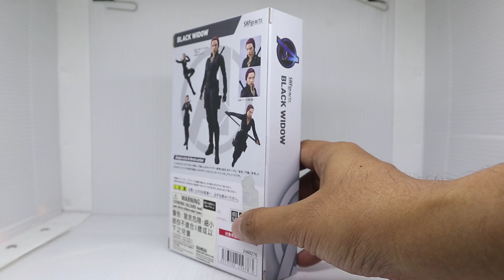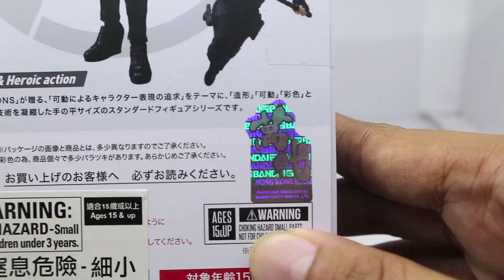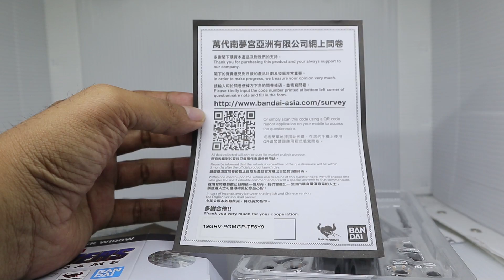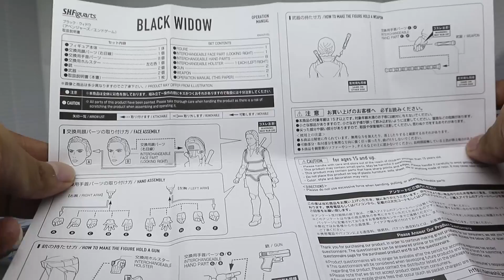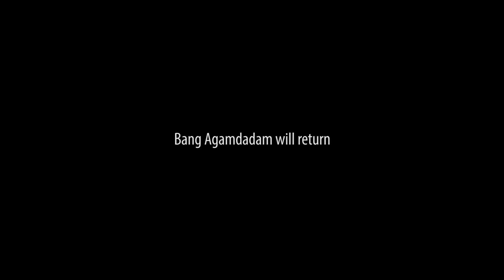UNBOXING REVIEW! SHF BLACK WIDOW - AVENGERS: ENDGAME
kenangan terakhir nih gengs, mungkin abis ini ga ada mainannya lagi haha